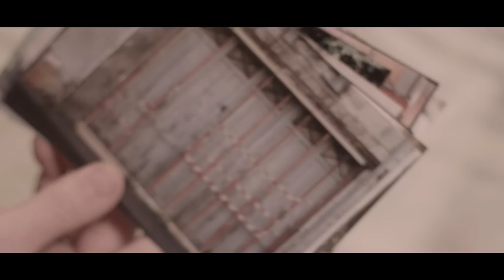Film Photographer - Pauline Dupont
Portrait of a film photographer Pauline Dupont. I've been wanting to create a mini documentary for sometime now. Hopefully this is the start of many more. Thanks to Pauline for making this mini doc possible and letting me create this piece.